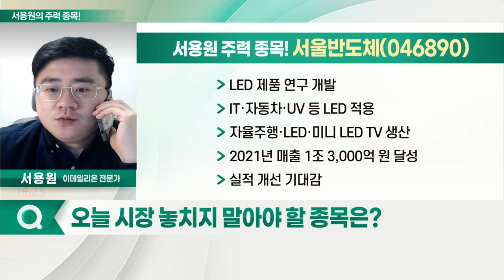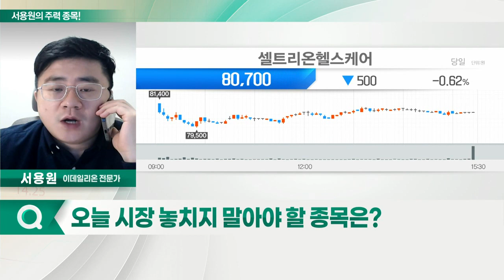서울반도체, 셀트리온헬스케어, 광명전기, 현대차_서용원의 주력 종목 (20220114)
1. 서울반도체(046890)
2. 광명전기(017040)
3. 셀트리온헬스케어(091990)
4. 현대차(005380)

- LED 제품 연구 개발
- IT·자동차·UV 등 LED 적용
- 자율주행·LED·미니 LED TV 생산
- 2021년 매출 1조 3,000억 원 달성

- 바이오 시밀러 신약 생산·판매
- 2021년 과도한 하락·공매도
- 코로나 치료제 개발·생산 기대
- 'JP모건 헬스케어 컨퍼런스' 기대감